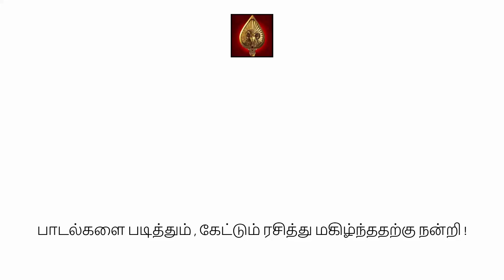Kalvan | Adi Kattazhagu Karuvaachi - Audio Song with Tamil Lyrics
Song Name - Adi Kattazhagu Karuvaachi
Movie - Kalvan
Singer - G.V.Prakash Kumar
Lyrics - Maya Mahalingam (Pallavi) & Ekadesi (Saranam)
Adi Kattazhagu Karuvaachi Lyrics
அடி கட்டழகு கருவாச்சி
உம்மேல காதல் வந்து உருவாச்சு
என் கண்ணால கண்ணி வெச்சு
கன்னி உன்ன கண்ணுக்குள்ள சொக்க வெச்சு
பனிமழையா நீ எம்மேல படரனும்
பூஞ்செடியா நான் உன்னால வளரனும்
மலரனும் மகிழனும்
ஆனந்தத்தில் நான் கொண்டாடனும்
அடி கட்டழகு கருவாச்சி

ஏய்யயே ஏய்யயே ஏய்யயே ஏ ஏ ஏகே
ஏய்யயே ஏய்யயே ஏய்யயே ஏ ஏ ஏ ஏ ஏ

ஏ கல்லு மனசா என்ன செஞ்ச
அல்லிமலர் போல ஆகிடுச்சே
ஒம்ம நெனப்பு நித்தம் வந்து
சாம கோழியாட்டம் கூவிடுச்சே
நீ அச்சுவெல்லாம் வாங்கி
என்னோட பேச
கெட்ட வார்த்தையெல்லாம் விட்டேனடி
என்ன பெத்த வாசம்
உன்மேல வீச
உச்சி வானம் எட்டி தொட்டேனடி
சொன்னபடி கேக்கும் நல்ல புள்ளயானே
என்ன விட்டு நீயும் போகாதடி
அடி கட்டழகு கருவாச்சி
மலரனும் மகிழனும்
ஆனந்தத்தில் நான் கொண்டாடனும்
அடி கட்டழகு கருவாச்சி